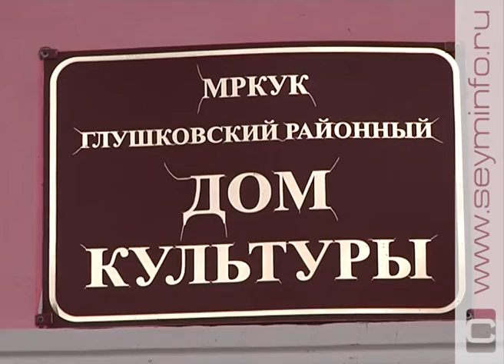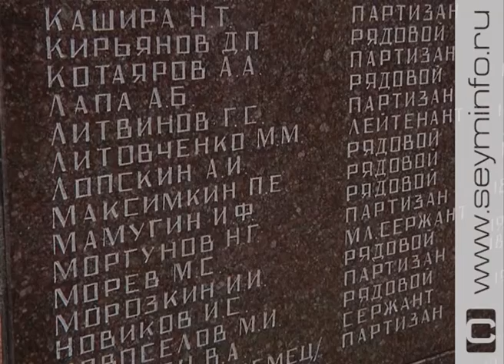«Тема для сюжета» 12 08 2016